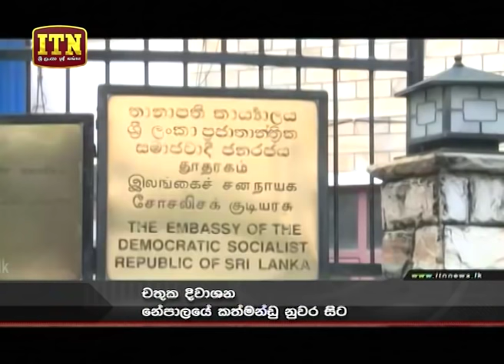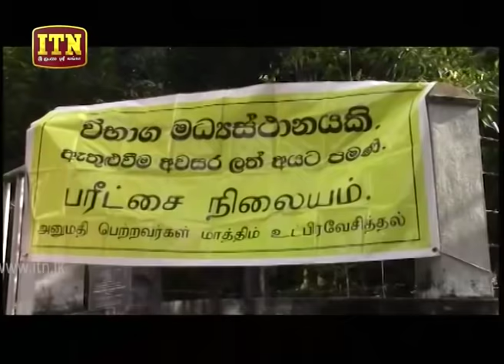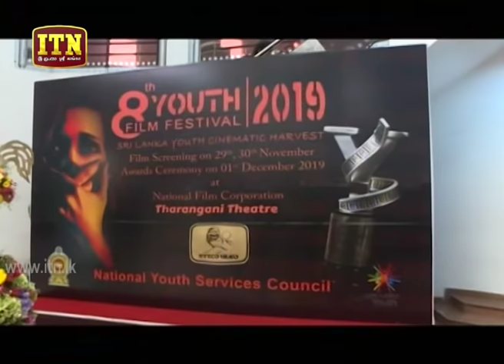ITN News 2019-12-02 | 12.00 PM